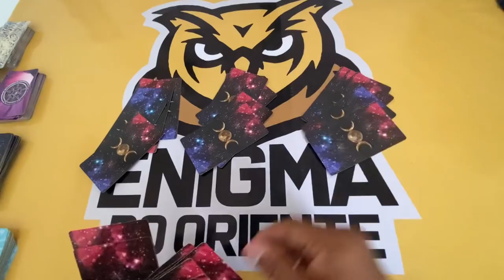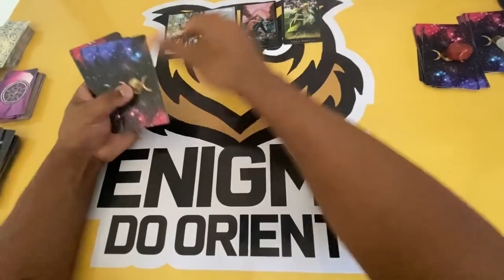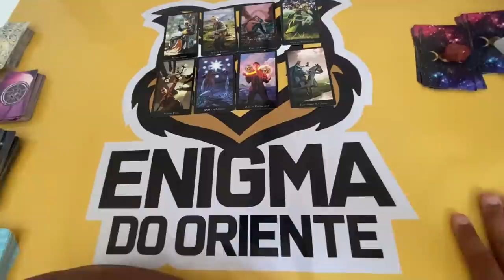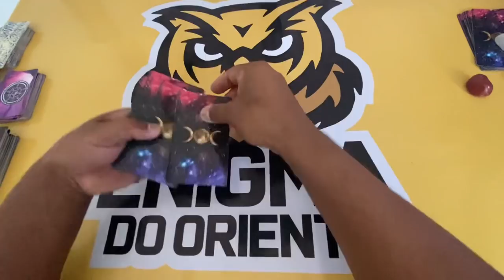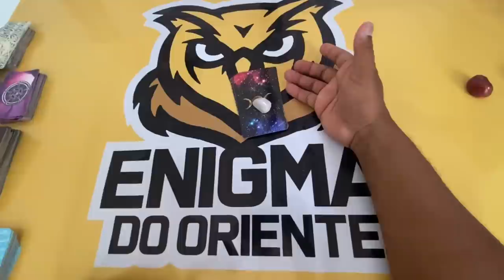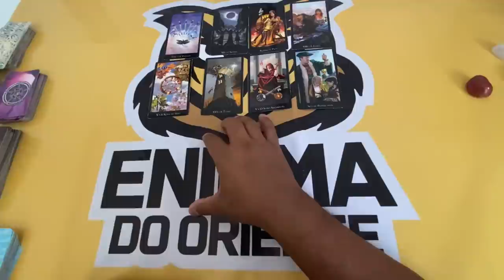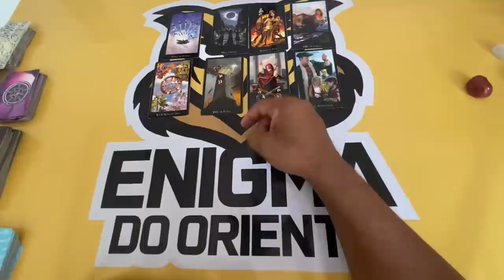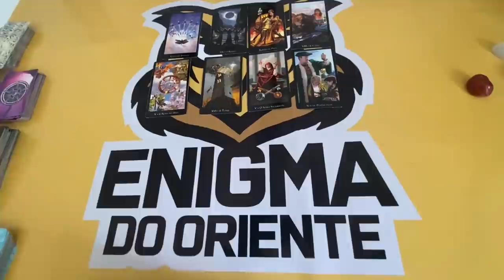ELE HOJE EM RELAÇÃO A VOCÊ! !!💘 [ Tarot Responde ] Tarô [Tarô ] Tarot